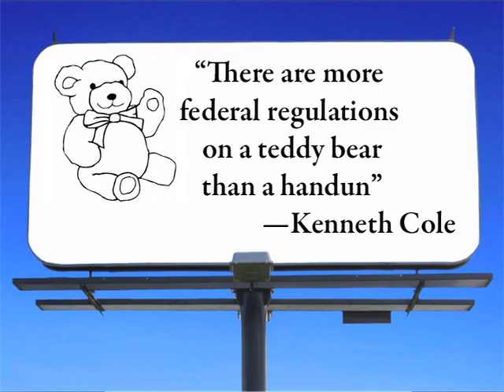Kenneth Cole on the Gun Issue, and on Living for 32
At the 2011 Brady Center Gala in NYC, Kenneth Cole explains taking on America's gun policy, and applauds the people behind the critically acclaimed documentary, Living for 32.